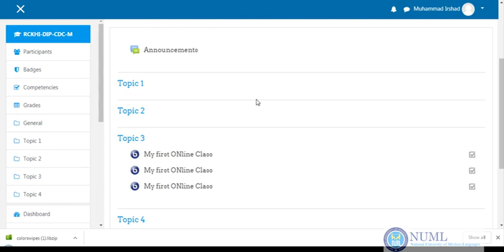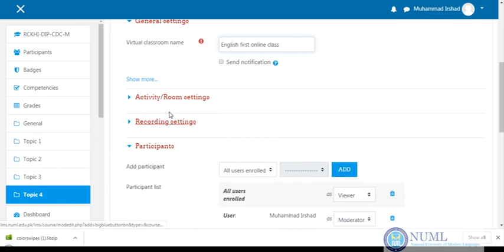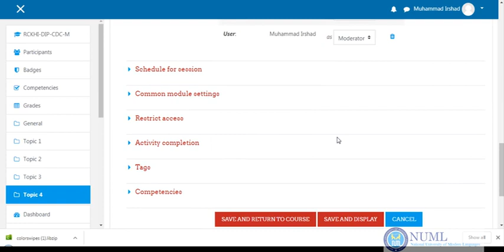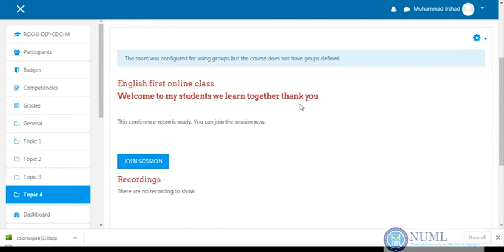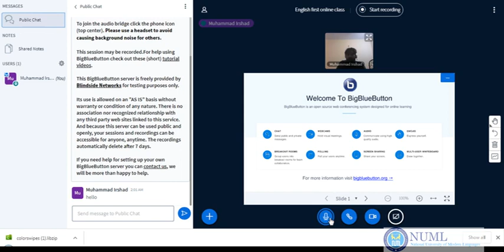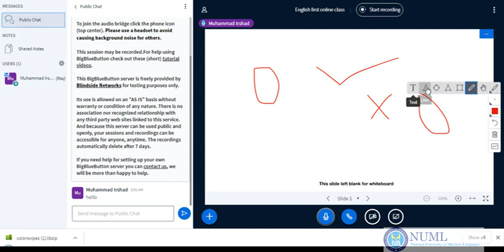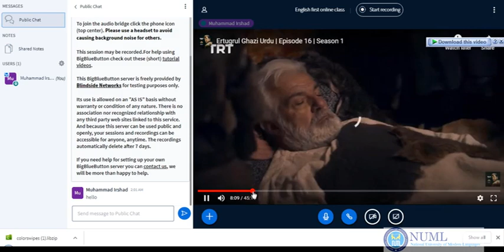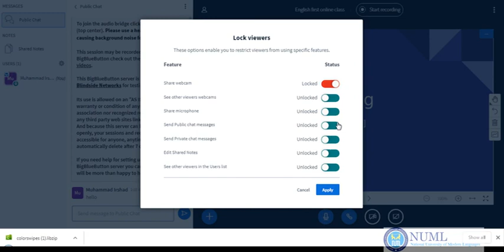BigBlue Button Tutorial | Urdu Complete | LMS or Moodle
BigBlueButton is an open source web conferencing system for distance education. The goal of the project is to enable universities, colleges, and K12 to delivery a high-quality learning experience to remote students.

BigBlueButton supports real-time sharing of slides (PDF and any document readable by OpenOffice), webcams, whiteboard, chat, voice over IP (using FreeSWITCH), and presenter's desktop. It can record and playback sessions (slides, audio, and chat), runs on Mac, Unix, and PC clients, and is supported by a community of developers that care about good design and a streamlined user experience.

With this plugin you can

Create links in any class to a BigBlueButton session
Specify join open/close dates that will appear in the Moodle calendar
Create a custom welcome messages that appears in the chat window when users join the session
Launch BigBlueButton in its own window
Restrict students from entering the session until a teacher joins
Monitor the active sessions for the course and end any session (eject all users)
Record and playback your lectures (requires BigBlueButton 0.80)
Access and manage recorded lectures (requires recordingsbn plugin to be installed)